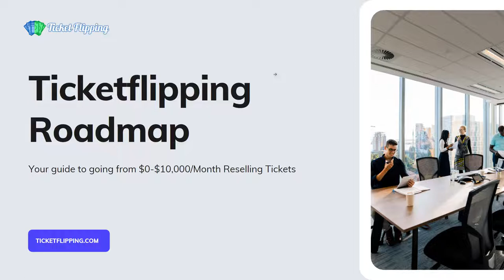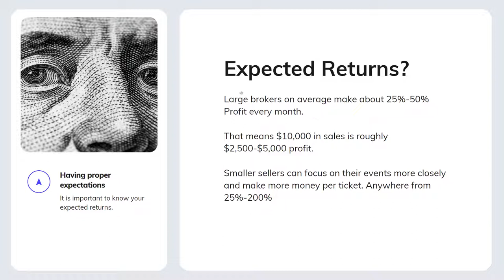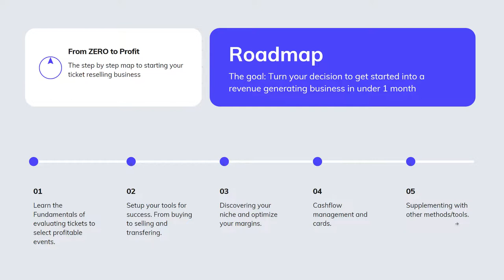Ticketflipping ROADMAP Introduction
We decided to put together the ABSOLUTE best information about reselling tickets in 2022.

In this 4 Part session you'll get all the latest and to the point information.

Part 1: 8 criteria to Profitable Tickets
Part 2: 3 Important Tools for Success
Part 3: The technical walkthrough guide
Part 4: Growth Mindset - How to reach massive scale